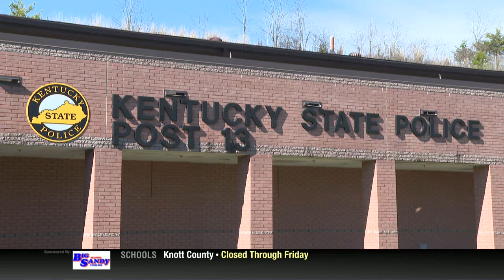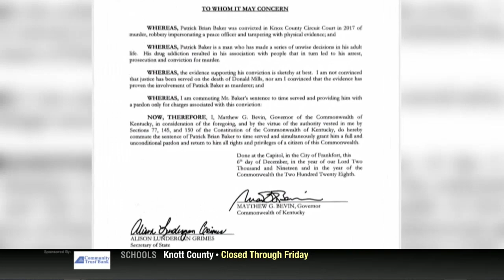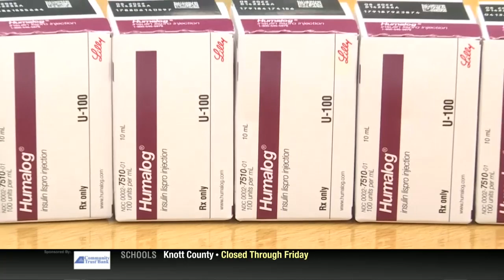Mountain News This Morning Top Stories at 630 February 20th, 2020